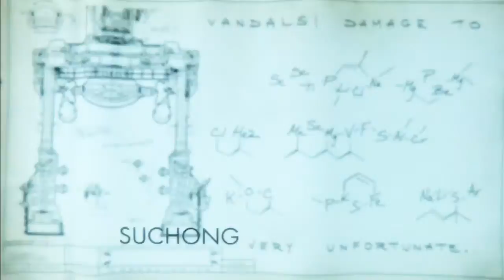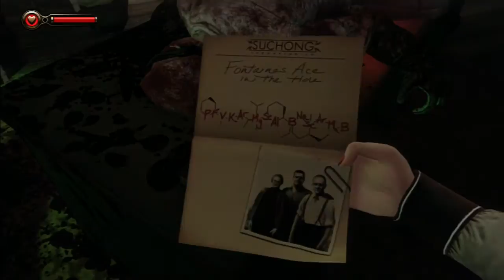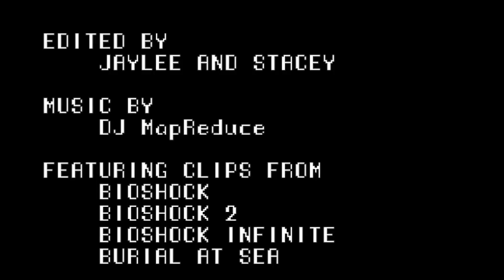Push to Smart Water Cooler: Burial At Sea - Episode 2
We're finally saying goodbye to Bioshock Infinite with our last "Burial at Sea" Water Cooler. Was our theory from the first episode correct? Did we like anything from this DLC, or will it go down in Push to Smart history as a matryoshka of terrible decisions?

Trigger warning for mentions of torture and, you know, the usual from Bioshock.

Credits:
Edited by Jaylee and Stacey
Footage from Bioshock, Bioshock 2, Bioshock Infinite, and Burial at Sea